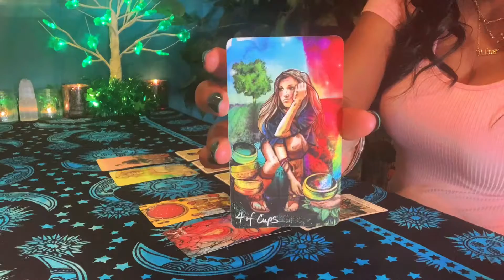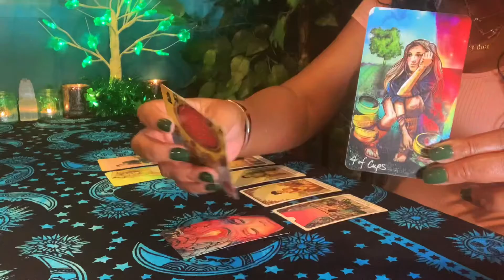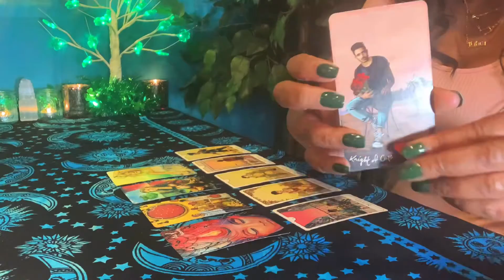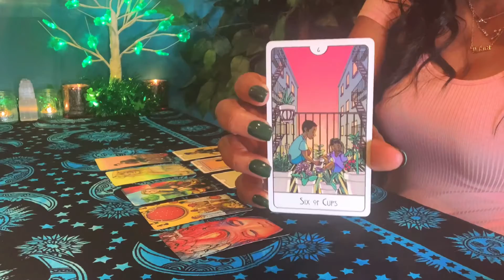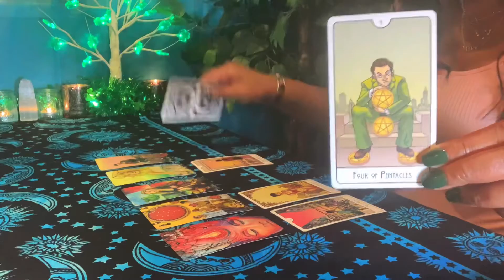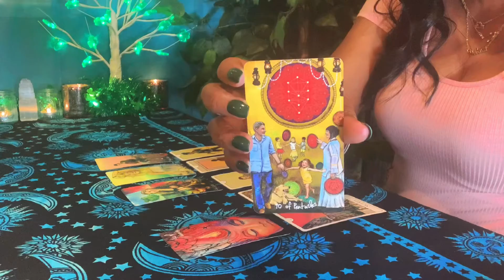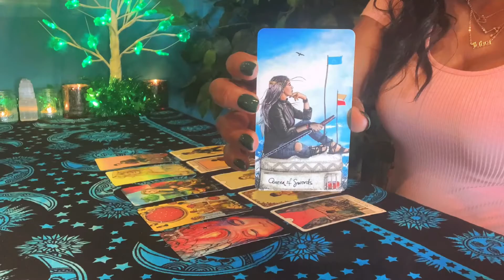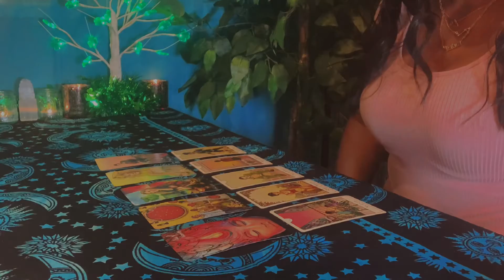Gemini ♊️ 💕 🌼Ready to Mingle But Are You Single? 💋About Last Night!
Cards:
Light Seer’s Tarot: by Chris-Anne
This Might Hurt Tarot Deck: Isabella Rotman